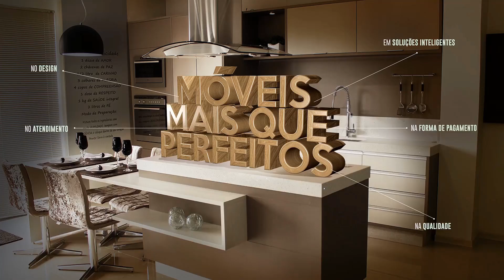Duas crianças foram atropeladas em Guaxupé